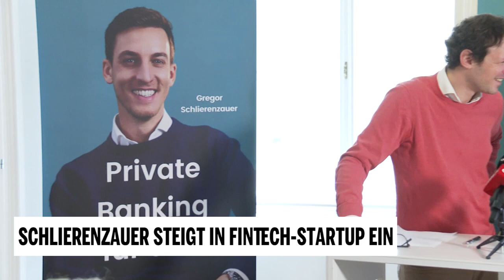Schlierenzauer steigt in Fintech-Startup ein